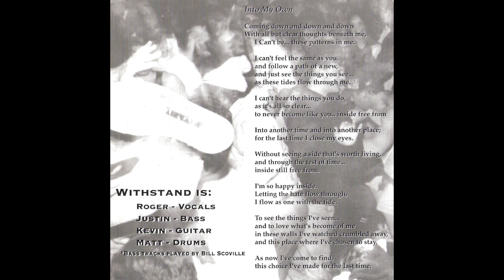Withstand- Into My Own 7" [1995]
Timestamp:

Side A:
1. Into My Own: 0:00

Side B:
2. Blind Led Blind: 4:05

Fist Held High Records- FHH-001

"Recorded at Cotton Hill Studios, from March to August 1993"